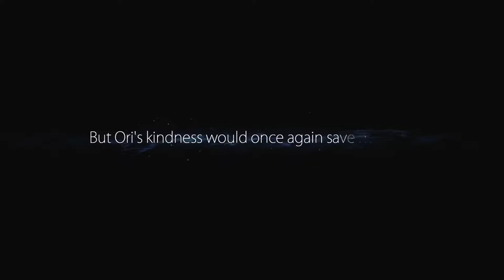Ori and the Blind Forest part 2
Ori and the Blind Forest Definitive Edition short story gameplay part 2 [UHD/60p]

Timeline
00:00 - Explore Hollow Grove
02:48 - Explore Moon Groto
06:35 - Explore Ginso Tree
12:35 - Explore Thornfelt Swamp

Developer = Moon Studios @MoonGameStudios
File Size = 10 GB
Release = 2015